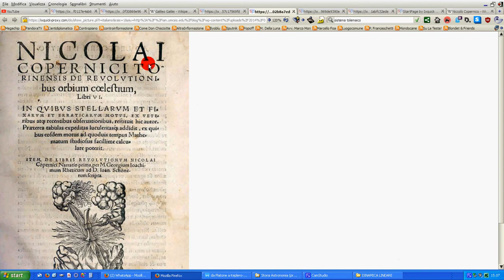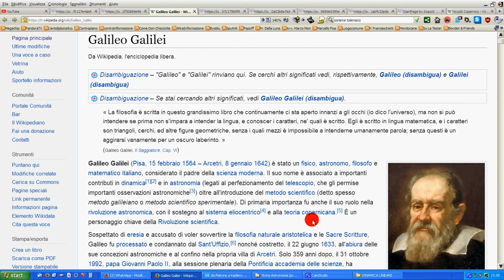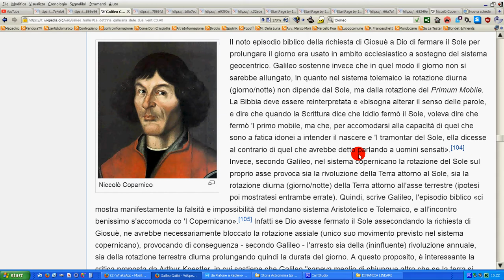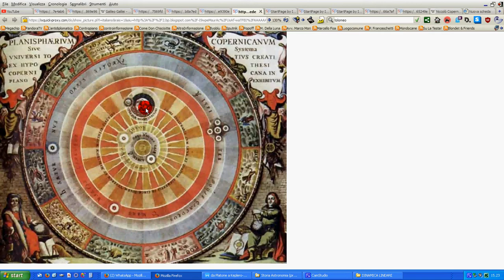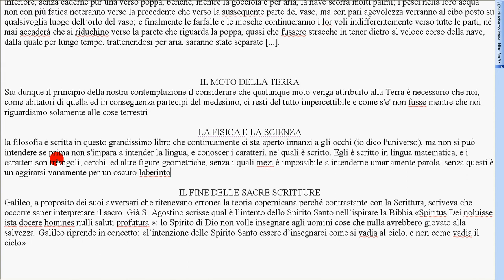1 Galileo e l'universo